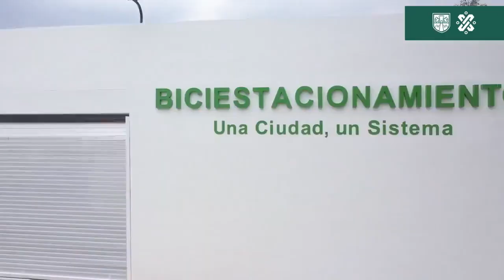Biciestacionamiento Escuadrón 201#DíaMundialDeLaBicicleta 🚴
En colaboración con La SEMOVI construimos 4 biciestacionamientos para resguardar bicis de forma gratuita y conectar con otros medios de transporte.

En la Ciudad, continuamos fortaleciendo el derecho a la movilidad sustentable, saludable y eficiente.